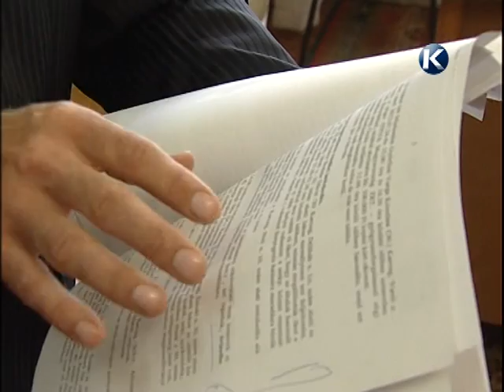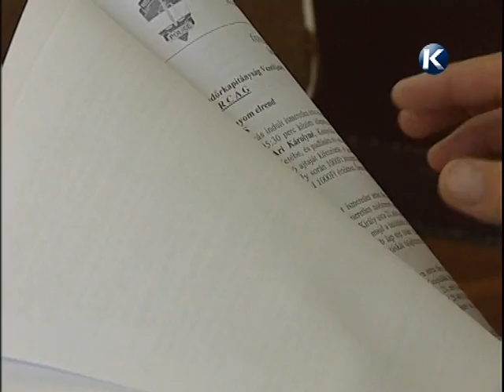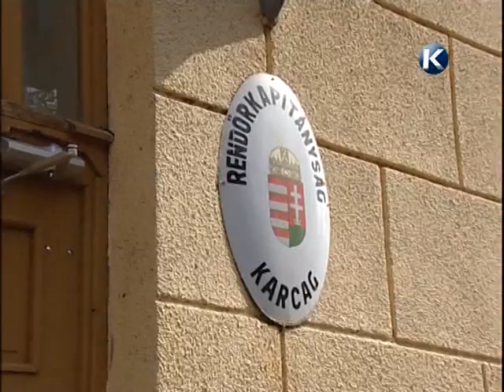Interjú Teleki Zoltánnal